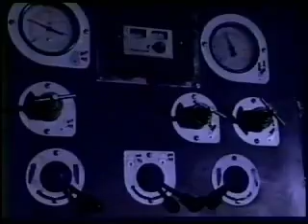Fagner '' Guerreiro menino '' ( Gonzaguinha )